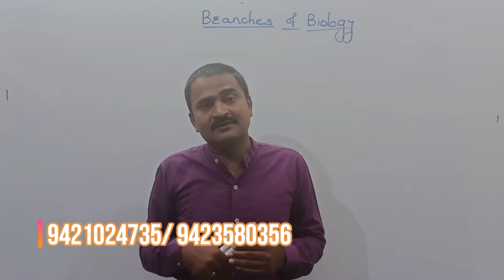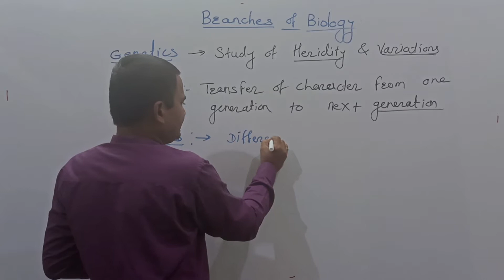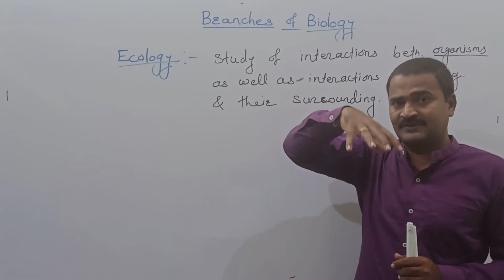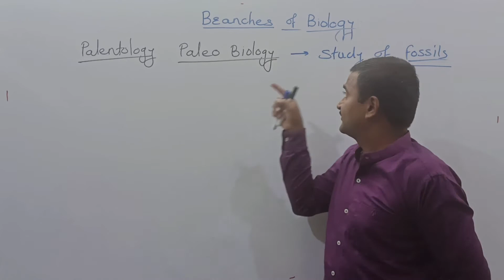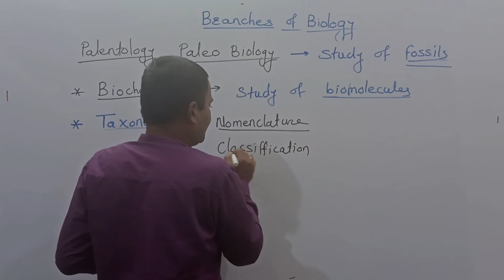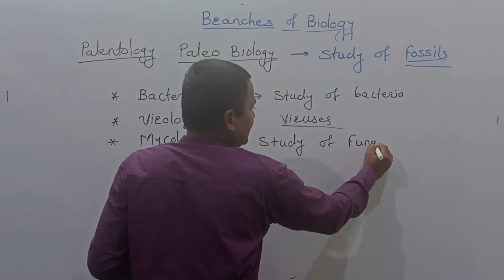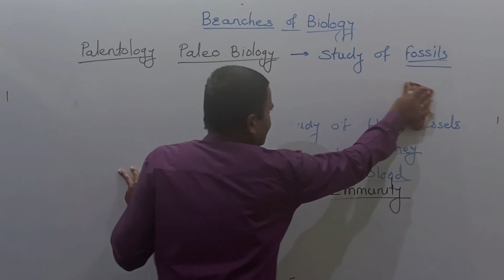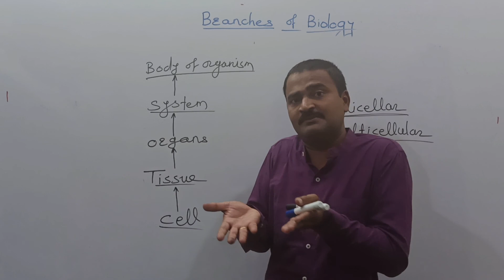Basic concepts of biology for 11th std. : Video-2 by Dr. Kamlakar Fartade